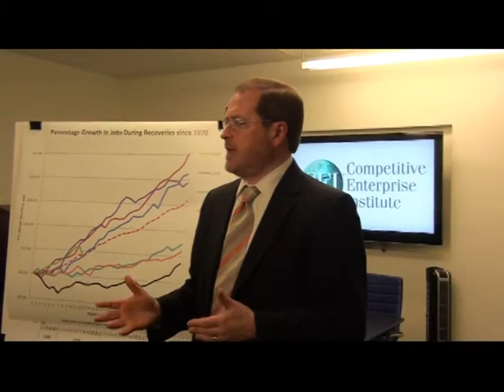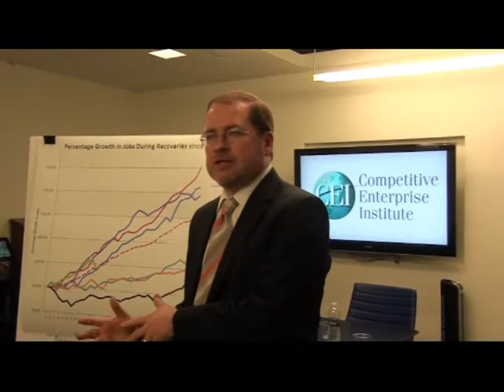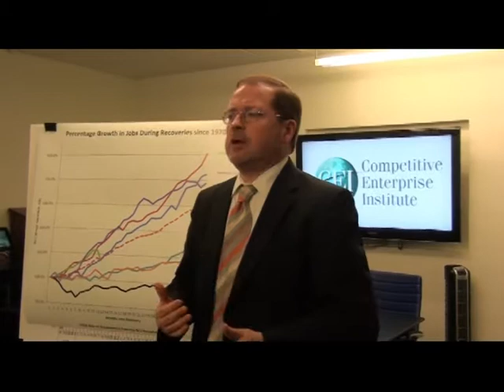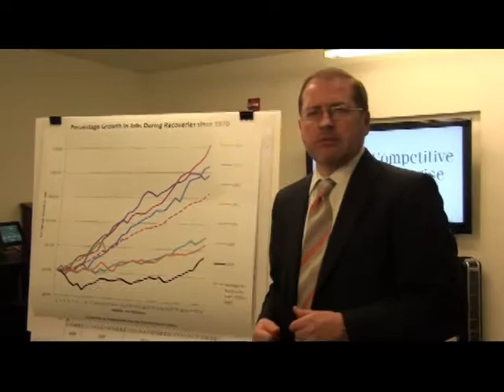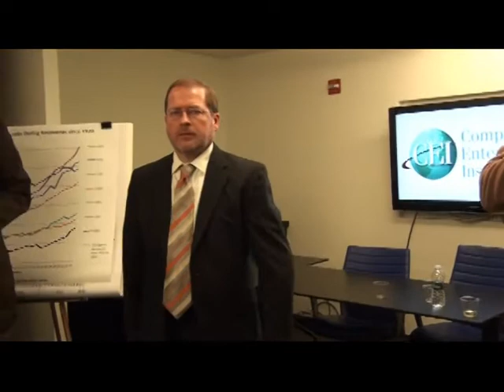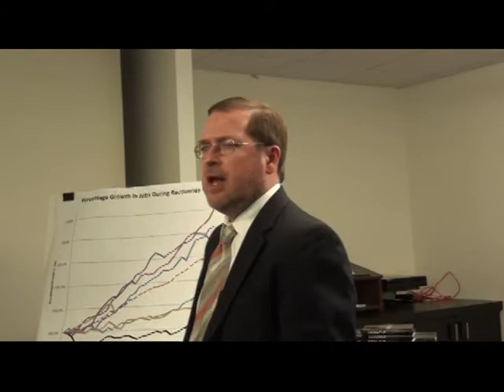Grover Norquist on Debacle at CEI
CEI (Competitive Enterprise Institute) hosts Grover Norquist and John Lott Jr on their book, "Debacle". Grover makes relevent to the elections and political landscape his book, "Debacle".